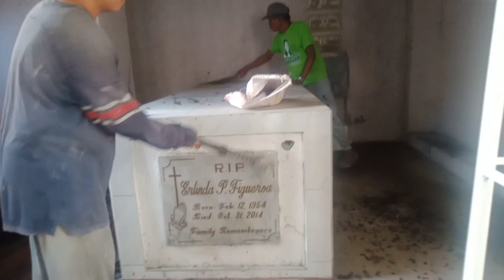Mga Kapatid: Unboxing ng Metal na Kabaong | Buhay Sa Sementeryo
We unboxed a metal coffin for today's video.